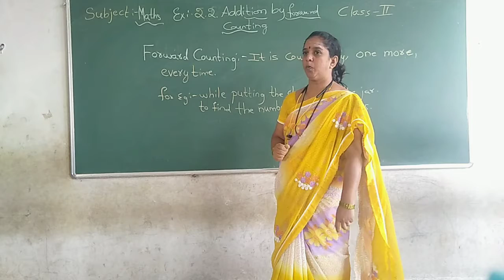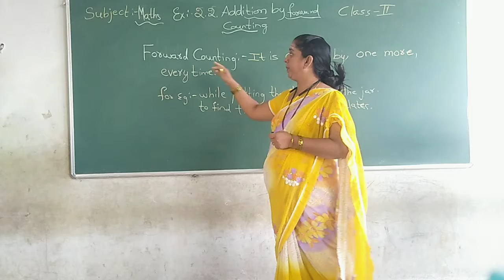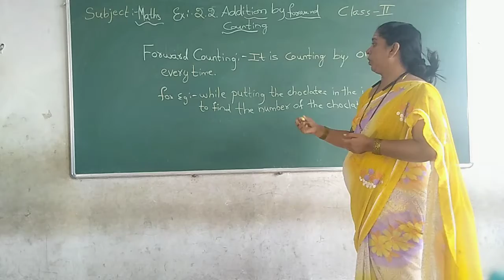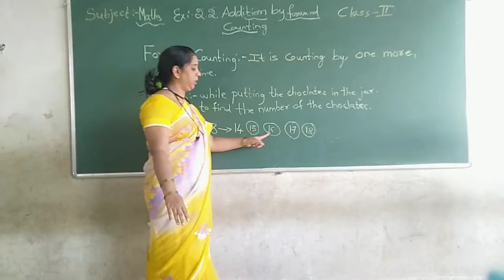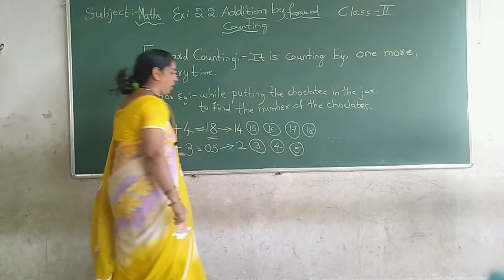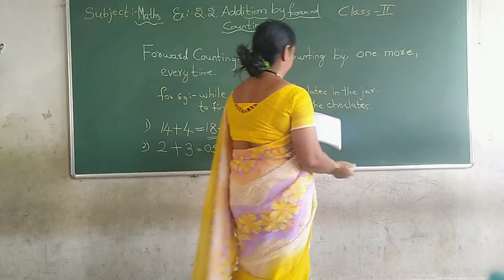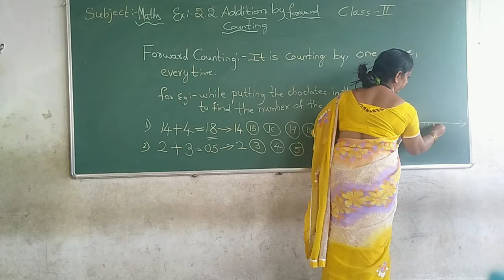Class 2 maths ex.2.2 and 2.3 addition by forward counting and number line